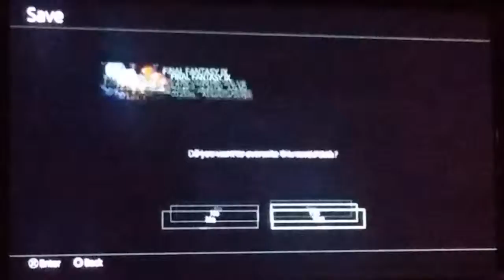Final Fantasy 9 Lets Play Part 4: A Play Masacer and A Unknown Forest